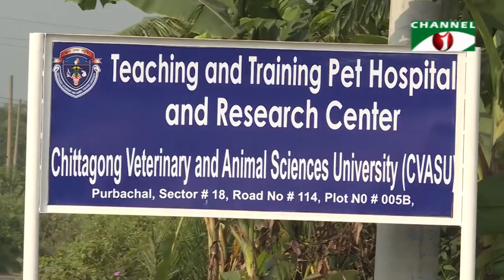First ever Pet Hospital in Bangladesh | CVASU | Report by Channel i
Teaching & Training Pet Hospital and Research Center is the first ever teaching training pet hospital and research center in Bangladesh established by CVASU for providing hands-on training to the intern veterinary doctors and post-graduate training to veterinary practitioners and researchers.